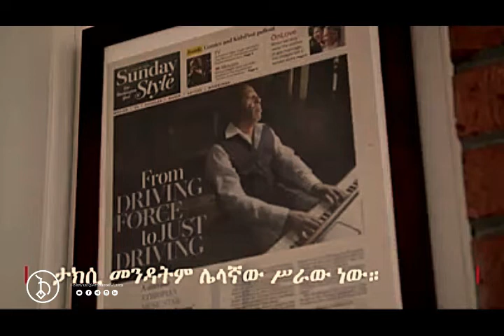Hailu Mergia Mini Biography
ኃይሉ መርጊያ የተወለደው በወቅቱ በኢትዮጵያ የሸዋ ጠቅላይ ግዛት በመባል በምትታወቀው የአሁኗ ደብረ ብርሃን ከተማ ሲሆን በ 10 ዓመቱ ነበር ወደ አዲስ አበባ የገባው። ኃይሉ ያደገው በባህላዊው ኦሮሞኛ አማርኛና ትግርኛ ዜማዎችን በማዜም ሲሆን በ 14 ዓመቱ እራሱን አኮርዲዮን አስተምሯል። የአኮርዲዮን አቀናባሪው እንዲሁም ኪቦርዲስቱ ኃይሉ እ.ኤ.አ. በ 1970ዎቹ በዋሊያስ ባንድ የኪቦርድ ተጫዋች በመሆን ተቀላቀለ። ዋልያስ ባንድ በጊዜው በሂልተን ሆቴል የ 10 አመት የስራ ፍቃድ ነበረው።

በወቅቱ የነበረው መንግስት ለሙዚቃ እና ሙዚቀኞች አስቸጋሪ ነበርና ኃይሉም በግጥም መንግስትን መደገፍ አለብህ ይባልም ነበር። ኃይሉ ይህንን የመንግስት ጫና ተቋቁሞ ደጋፊም ነቃፊም ሳይሆን በ1977 በመሳሪያ የተቀናበረ " ቼ በለው " የተባለውን አልበም ከዋልያስ ባንድ ጋር ለቀቀ። በ1978 ከዳህላክ ባንድ ጋር " ወደ ሐረር ጉዞን " ለአድማጭ አደረሰ። በ1980 ኃይሉ ከዋልያስ ባንድ ጋር በአሜሪካን ሃገር ስራውን ሊያቀርብ በመሄድ ከተወሰኑ የባንዱ አባላት ጋር እዛው በአሜሪካ ሃገር ቀረ።

ኃይሉ ወደ አሜሪካ ከሄደ ከበርካታ አመታት በኋላ ነበር በ1985 " Hailu Mergia and His Instrumentals " የተሰኘ አዲስ አልበም የቀረፀው። በወቅቱም ኃይሉ ሙዚቃን ማጥናት በጀመረበት በሃዋርድ ዩኒቨርስቲ ባገኘው አንድ ትንሽ ስቱዲዮ ውስጥ አልበሙን ብቻውን ቀርጿል።

በ1991 ስራውን አቁሞ ሬስቶራንት ከፈተ። ከ1998 ጀምሮ ኃይሉ በታክሲ ሹፌርነት ሰርቷል። በአብዛኛው በዋሽንግተን ዲሲ ዱልስ አውሮፕላን ማረፊያ አካባቢም ይሰራ ነበር። ሆኖም በትርፍ ሰዓቱ ሙዚቃ መጻፉን አላቋረጠም ነበር። " ተሳፋሪዎቼን ካወረድሁ በኋላ ኪቦርዴን ይዤ መኪናው ውስጥ ተቀምጬ ልምምድ አደርጋለሁ። " ሲልም ኃይሉ ይናገራል።

" Hailu Mergia and His Instrumentals " በ2013 በድጋሜ ተቀርጾ ተለቀቀ። ከሁለት ዓመታት በኋላ፣ ከሁለት አስርት ዓመታት በላይ በፈጀው የመጀመሪያ አዲስ ቀረጻው " ላላ በሉ " በተመሳሳይ ተለቀቀ። ሃይሉ በድጋሚም ከማይክ ማጅኮውስኪ እና ቶኒ ባክ ጋር በ2020 የሙሉ ባንድ አልበም " የኔ ምርጫን " ቀርጾ ለአድማጮች አድርሷል።